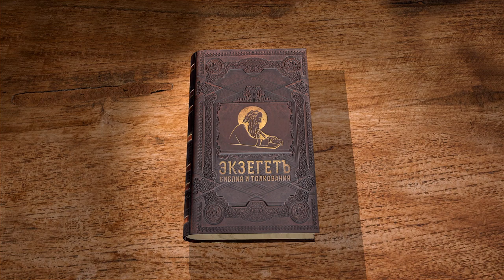Книга Премудрости Соломона. Глава 8 "В родстве с премудростью — бессмертие" Дмитрий Добыкин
Команда Экзегет.

🔸  Соединение с премудростью
🔸  Мудрость Божия
🔸  Замысел Господа
🔸  Дела Божии через премудрость
🔸  Новозаветное понимание премудрости
🔸  Стремление к достатку
🔸  Благочестивая жизнь
🔸  Истинное бессмертие
🔸  Преобретение покоя
🔸  "В родстве с премудростью — бессмертие"
🔸  Откуда берется человеческая душа?
🔸  Чистота души
🔸  Дар Господа